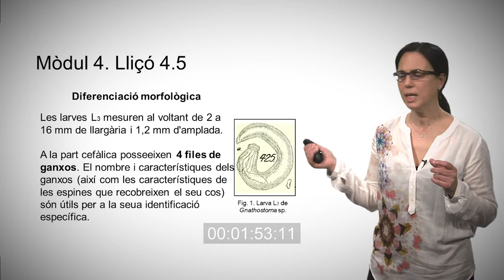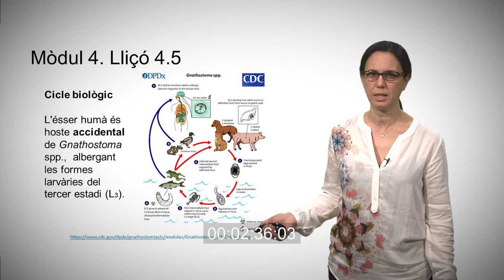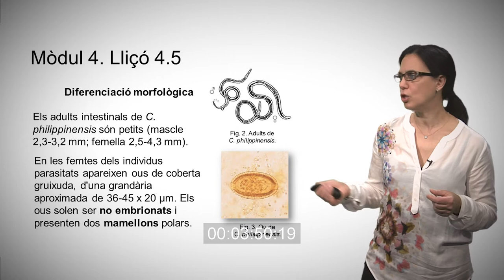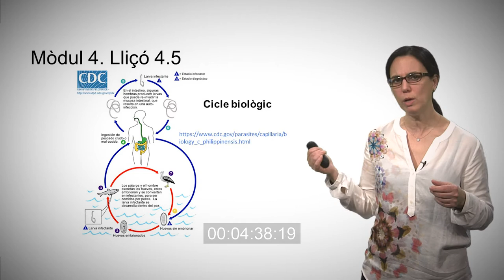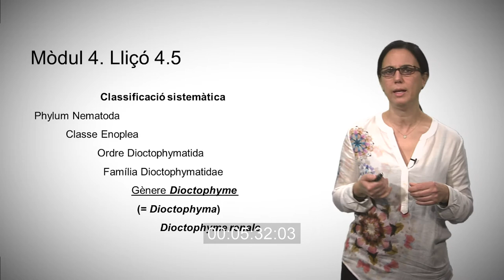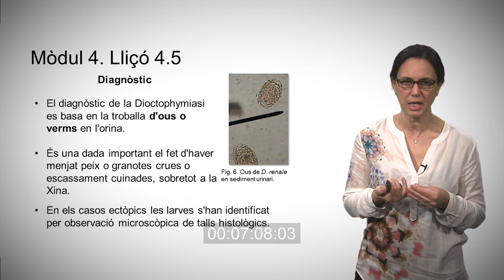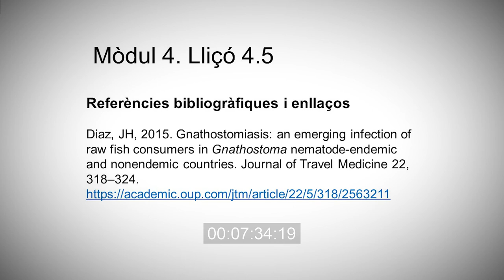4.5 Gnathostoma spp., Capillaria sp., i Dioctophyme sp.